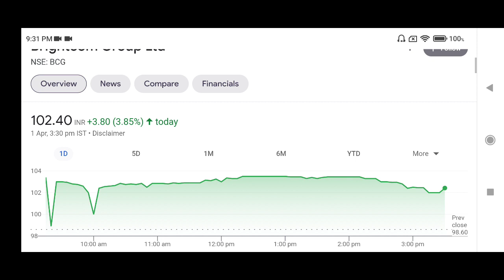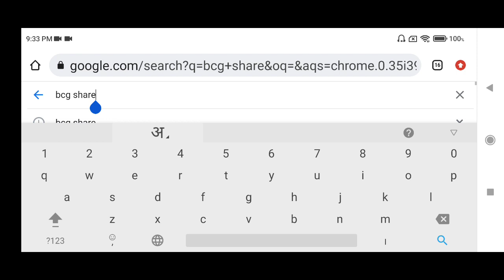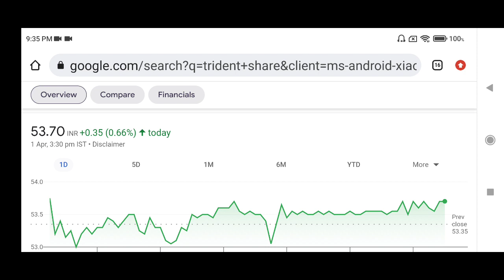Breaking News Bcg share v/s Trident share कल किसमे होगा बड़ा धमाका!bcg share latest news trident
‎@Asset Yogi
‎@Pushkar Raj Thakur: Business Coach
‎@Biz Tak
‎@Mukul Agrawal
‎@Finology ticker
‎@pranjal kamra
‎@The Lallantop